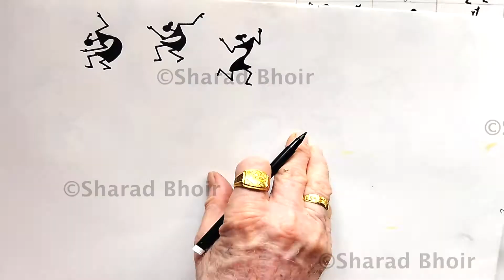Easy Warli Art | How to Draw Warli Figures | Warli Painting for beginners | वारली चित्रकला पेंटिंग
In this video series of warli painting for beginners, I will show you how to draw and paint Warli figures in easy way.

Warli Art or Warli painting is a form of tribal art mostly created by the tribal people from the North Sahyadri Range in Maharashtra, India. This range encompasses cities such as Dahanu, Talasari, Jawhar, Palghar, Mokhada, and Vikramgad of Palghar district. This tribal art was originated in Maharashtra, where it is still practiced today.

या व्हिडीओमध्ये मी तुम्हाला सोप्या पद्धतीने वारली चित्र कसे काढायचे आणि रंगवायचे ते दाखवतो आहे.

वारली कला किंवा वारली चित्रकला हा आदिवासी कलेचा एक प्रकार आहे जो मुख्यतः महाराष्ट्रातील उत्तर सह्याद्री पर्वतरांगातील आदिवासी लोकांनी तयार केला आहे. या श्रेणीमध्ये पालघर जिल्ह्यातील डहाणू, तलासरी, जव्हार, पालघर, मोखाडा आणि विक्रमगड या शहरांचा समावेश आहे. या आदिवासी कलेचा उगम महाराष्ट्रात झाला, जिथे आजही ती पाळली जाते.

वारली चित्रकला Tutorial, माहिती आणि वारली कला इतिहासासाठी माझ्या ब्लॉग आणि  YouTube चॅनेल ला भेट द्या:

नमस्कार मी शरद भोईर, आपले स्वागत करतो ओढ कलेची चॅनलमध्ये जिथे आपल्याला पाहावयास मिळेल देशविदेशातील कला-आविष्कार!

आपण माझ्याशी खाली दिलेल्या सोशल मीडिया अकाऊंट वर फॉलो करून संवाद साधू शकता🙏🏼